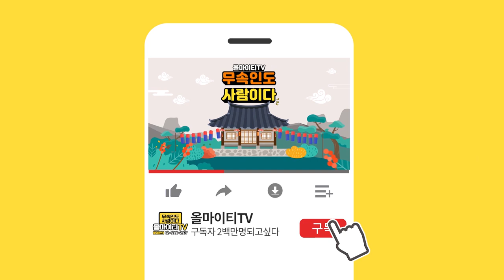젋은 각시가 신랑 죽더니 미쳤다고 그랬어요.. 무속인 선생님의 슬픈 이야기.. 청주점집 청주유명한점집 영덕사